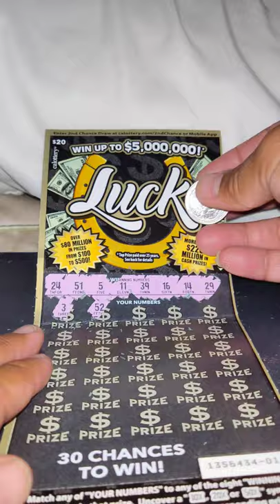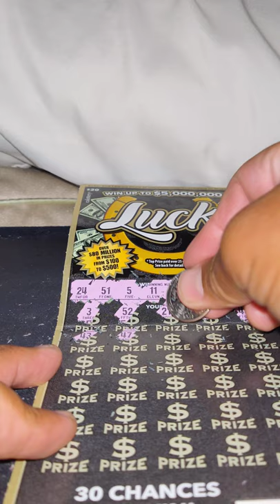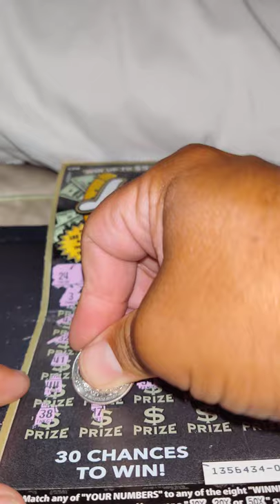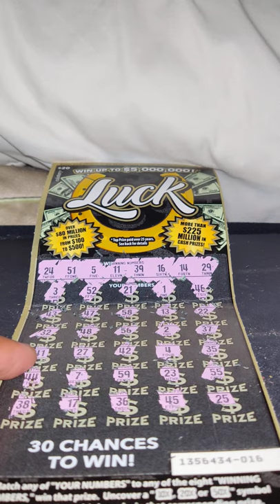ROLL OVER TICKET FROM MY CONTEST, from a subscriber.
rollover ticket from my contest.